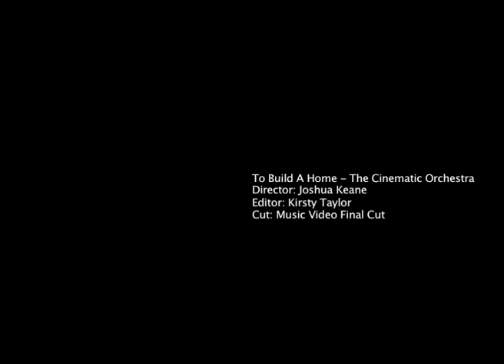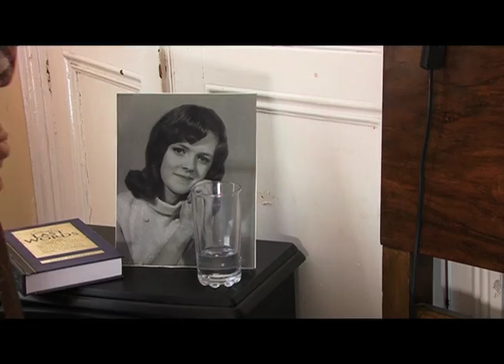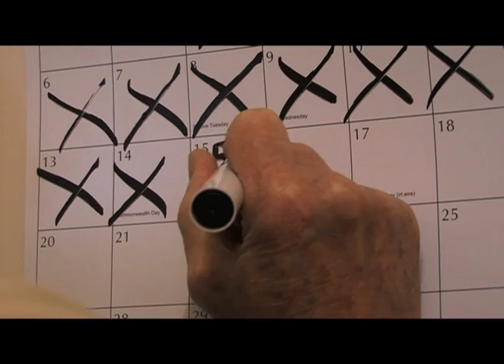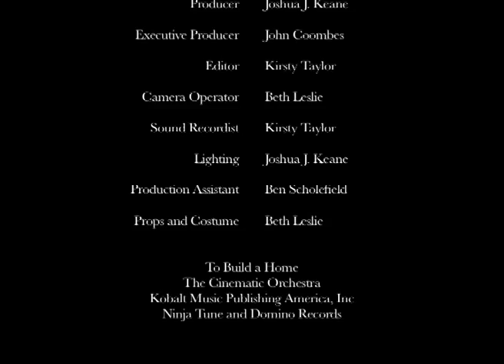Build a Home - The Cinematic Orchestra (Short Film)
A short film based on the song To Build A Home by The Cinematic Orchestra.
Director: Joshua Keane
Camera Operator: Beth Leslie
Editor: Kirsty Taylor
Producer: Ben Scholefield

-part of a BTEC National Diploma in Media Production
-some viewers may find scenes upsetting